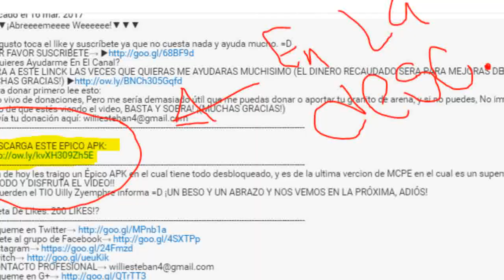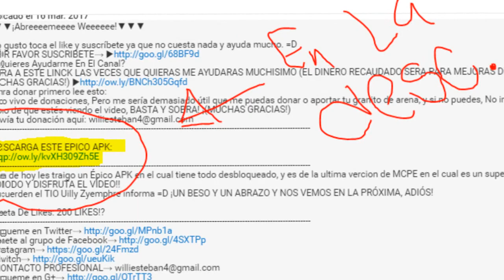COMO HACKEAR LA NUEVA ACTUALIZACIÓN DE MINECRAFT PE 1.1!! - (MINECRAFT POCKET EDITION 1.3)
☛ ¡Abrir Descripción! ☚

El día de hoy les traigo una épica manera de como HACKEAR la Nueva actualizacion de MCPE con una simple textura esta la podemos usar para trolear para hacer una animación, Realmente esta super Genial y solo con un clic la podemos instalar!